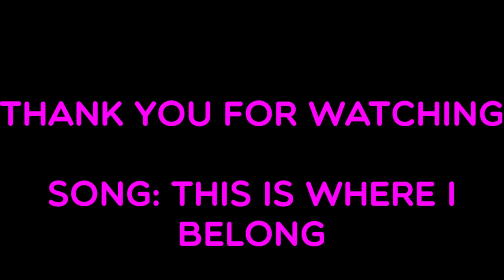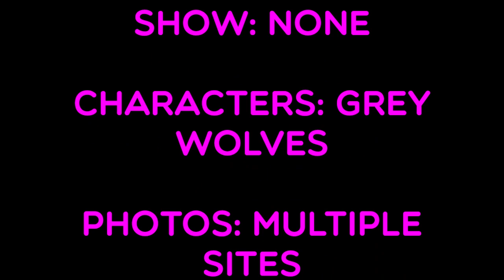This Is Where I Belong - Grey Wolves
Topic: Grey Wolves
Show: None
Song: This Is Where I Belong
Artists/Bands: Bryan Adams
Photos: Multiple Sites thru Pinterest

BIO:
This song is also from the soundtrack for the movie,"Spirit: Stallion of the Cimarron", performed by Bryan Adams. The lands we inhabit never truly belonged to humans. It has always belonged to the animals. If you don't like it than negative comments will be deleted. I don't own artists/bands. I don't own shows. I don't own characters. I don't own photos.